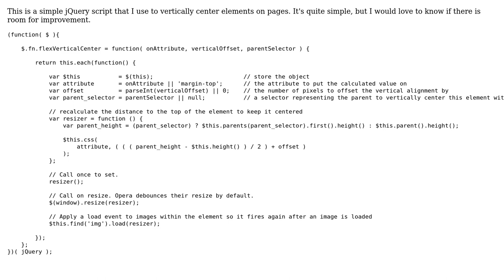Code Review: Optimising this simple jQuery script that vertically centers elements on pages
With thanks & praise to God, and with thanks to the many people who have made this project possible! You are responsible for your own actions.